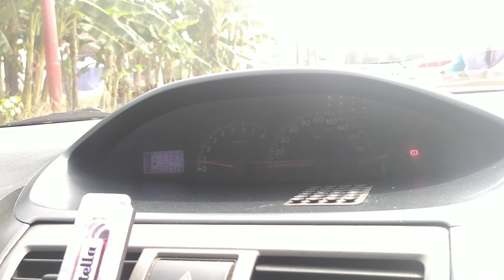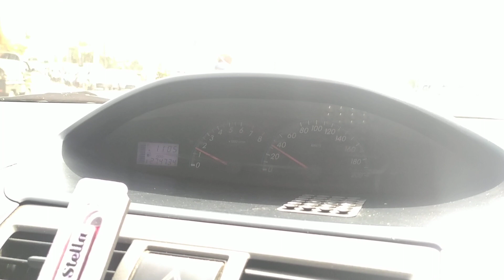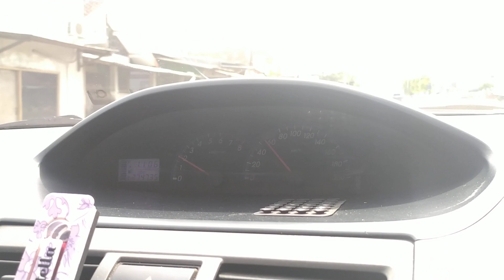Cara Mengemudi Biar Irit BBM, Dompet pun Senang 😅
Saya ingin berbagi tips and trik supaya bisa irit bbm ketika berkendara...
Semoga bermanfaat